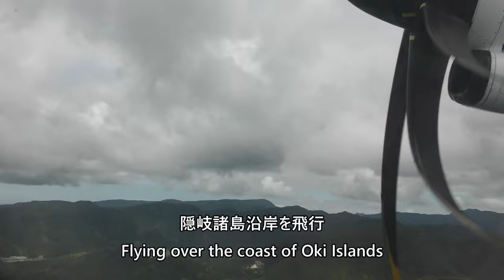【隠岐空港離陸】日本エアコミューター3434便、隠岐空港→出雲空港 Takeoff at Oki Airport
Oki Airport takeoff taken on June 24, 2023, by Japan Airlines Flight 3434, Oki World Geopark Airport to Izumo Enmusubi Airport, ATR42-600 (JA10JC).

2023年6月24日撮影、日本航空3434便、隠岐世界ジオパーク空港→出雲縁結び空港、ATR42-600(JA10JC)より撮影した隠岐空港離陸の映像です。

Everyday Update!